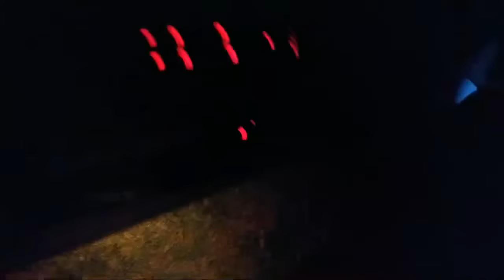#253 JUST CRAZY HIGH